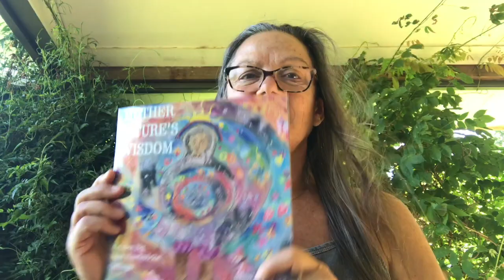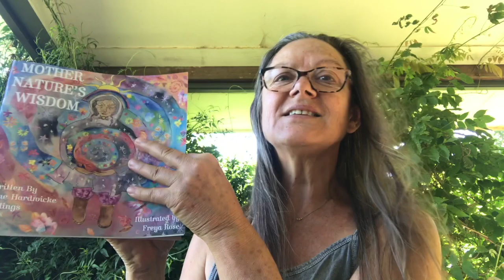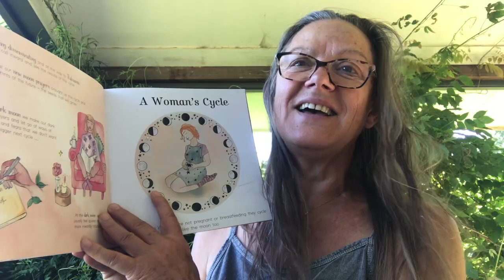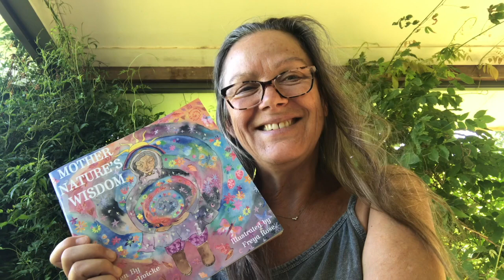Mother Nature's Wisdom Book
Mother Nature is the name we give the Earth when we know Her as a BEING. Here cycles and Her seasons teach us the story of life.

This book takes you on a journey through the cycles of Mother Nature. Reminding you of her wisdom so you can remember to live in harmony with Her and all other creatures.

Order this beautiful book written by Jane Hardwicke Collings and illustrated by Freya Rose.